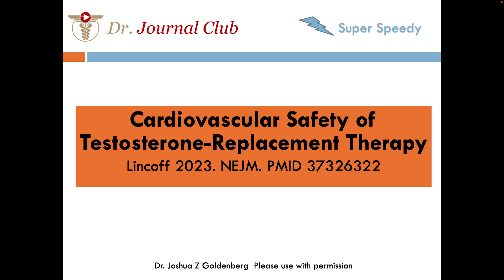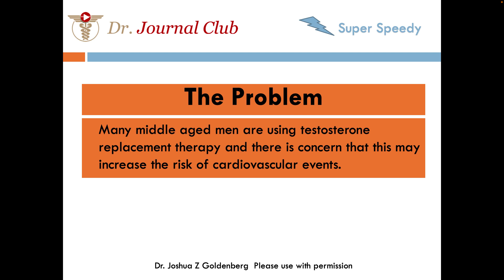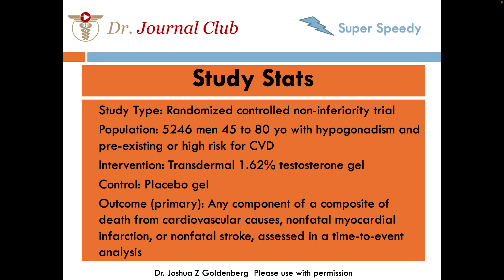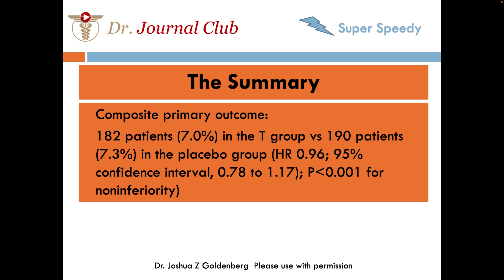So Is Testosterone Safe Now? Super Speedy Summary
This is a research review. It is not meant to diagnose or treat disease. For all things medical contact your healthcare professional. It reviews a new research paper you can find